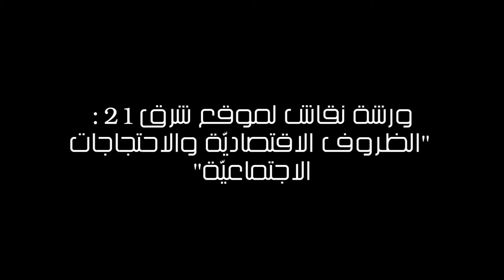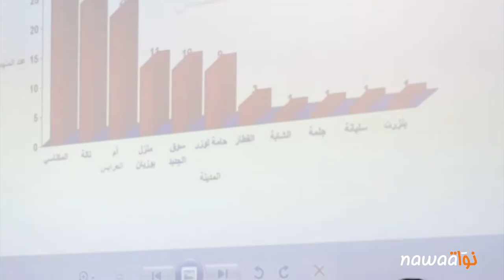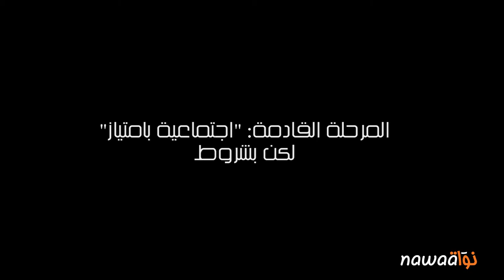ورشة نقاش لموقع شرق 21 : الظروف الاقتصاديّة والاحتجاجات الاجتماعيّة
ألحّ ناشطون اجتماعيون وباحثون تونسيون على ضرورة إيلاء الأولويّة في المرحلة المقبلة لفتح ومعالجة الملفّات الاقتصادية والاجتماعية، متوقّعين عودة هذه الملفّات لتصدّر واجهة الأحداث، بعد نهاية “الراحة السياسيّة” التي ميّزت الفترة المنقضية، كما عبّر عن ذلك علاء الطالبي، المدير التنفيذي للمنتدى التونسي للحقوق الاقتصادية والاجتماعيّة. جاء ذلك خلال ورشة نقاش بعنوان “الظروف الاقتصاديّة والاحتجاجات الاجتماعيّة”، نظّمها موقع ’شرق 21’ بنزل ’الأفريكا’ بتونس العاصمة يوم 6 فيفري الجاري.

تفاقم الأوضاع بعد 23 أكتوبر 2011

وأجمَع المتدخّلون على أنّ حالة الحقوق الاقتصادية والاجتماعية لم تعرف تحسّنًا بعد الثورة التي رفعت شعارات متعلّقة بهذه الحقوق بالأساس؛ وذلك رغم التنصيص عليها في الدستور الجديد. بل على العكس من ذلك، بيّنَت بعض الدراسات المُجْراة حديثًا ظهور مشاكل وتحدّيات جديدة تواجهها، بشكل أخصّ، الفئات الاجتماعيّة والمناطق التي كانت الأكثر مشاركة في أحداث ثورة 17 ديسمبر 2010. وتفاقمت أوضاع هذه الفئات خلال المرحلة الجديدة التي دشّنتها انتخابات 23 أكتوبر 2011. وفي أرقام ذات دلالة، إعتبَر 90 بالمائة من عيّنة شباب من حيَّيْ التضامن ودوّار هيشر الشعبّيبن، على تخوم العاصمة، شاركوا في استبيان ميداني أجرته منظّمة ” انترناسيونال آلارت ” (الإنذار الدولي) السنة الماضية، أنّ أوضاعهم لم تتحسّن أوضاعهم بعد الثورة. ويرى نصفهم أنّ أوضاعهم تدهورت، كما قالت الباحثة ألفة لملوم، مديرة مكتب المنظّمة بتونس، التي أدارت ورشة النقاش.

وفي نفس السياق أكدّ سالم العيّاري، الكاتب العامّ للاتحاد الوطني لأصحاب الشهائد المُعطّلين عن العمل، أنّ أوضاع منظوريه لم تتحسّن في ظلّ حكم “منظومة 23 أكتوبر”، عمّا كانت عليه تحت نظام بن علي. بل أنّ فترة ما بعد الثورة، شهدت “انقلابا على شعارات الثورة”، التي كان محورها التشغيل، ومن أبرزها: “شغل، حرّية، كرامة وطنية”. واعتبر أنّ حكومة الترويكا “تعاملت بمنطق الغنيمة” مع ملفّ التشغيل. إذ سنّت قانونًا استثنائيًا للانتدابات لا يتضمّن آلية رقابة ممّا جعل كلّ المؤسسات العمومية تواصل إلى اليوم القيام بانتدابات “دون آليات ومقاييس واضحة”، حسب قوله. كما أشار إلى عدم استجابة المجلس الوطني التأسيسي السابق لمطالب الاتحاد بفتح حوار وطني حقيقي من أجل إصلاح المنظومة التعليمية وملاءمتها مع سوق الشغل. ونفس الأمر بالنسبة لمطلب إقامة حوار وطني لمناقشة منوال اقتصادي جديد على أنقاض المنوال القديم. وأضاف العيّاري أنّ المرحلة السابقة طغى عليها “الصراع السياسي على السلطة” ولم يتمّ الاهتمام فيها بتحقيق الطموحات العريضة التي علّقها عليها الشباب، ولا حتى بإعطائه الأمل بإمكانية تحقّقها مستقبلا. ويفسّر استمرار معضلة بطالة الشباب، بتقديره، تفاقم ظواهر اجتماعية مثل الهجرة السرّية، والتشدّد الديني، والانحراف والإجرام وتفشّي الأمراض النفسيّة. إذ يوجد اليوم حوالي 800 ألف مواطن تونسي معطلّ عن العمل (53 بالمائة من الإناث)، من بينهم 380 ألف حامل/حاملة لشهادة جامعيّة.